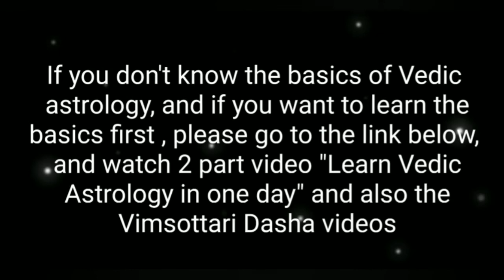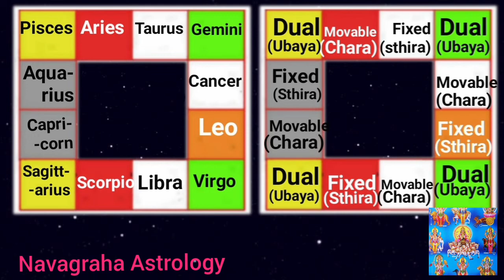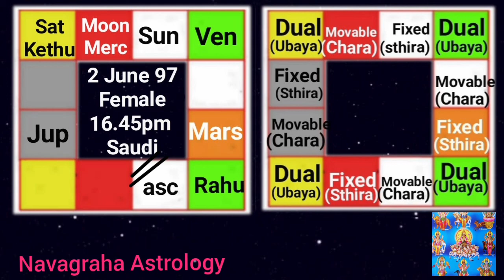Movable Fixed and Dual signs in astrology| Ubaya chara sthira rasi | Its application with example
movable fixed and dual signs in astrology| Ubaya chara sthira rasi | how to use in prediction with example chart. fixed signs vs cardinal signs. cardinal zodiac signs
cardinal sign meaning . mutable zodiac signs traits. mutable signs astrology
cardinal fixed and mutable signs

predictions
All astro questions answered with full astrological explanations. kundli chart kaise banaye, kundli chart kaise dekhe, kundli milan , gun milan, Navansh kundli kaise dekhe

Vedic Astrology had brought a big  turning point in my life. Its my desire to make horoscope prediction easy for all. Everyone should know to read their birth chart and should be able to predict future for themselves.

Learn Vedic Astrology in one day Part 1 (part 1 of 2) | Structure of birth chart |horoscope basics

Learn Vedic Astrology in one day (part 2 of 2) |how to predict  birth chart! Horoscope

Upcoming topics..
D9 chart Navamsa calculation
D9 chart Navamsa prediction
D10  chart dasamsa calculation
D10 chart  Dashamsa prediction
Divisional charts
Planets in 12 house for all ascendant rising sign
Libra ascendant tula lagn thula rashi and lagna predictions
scorpio ascendant vrischik rashi and lagna predictions
Sagittarius ascendant dhanush rashi and lagna
Capricorn ascendant Makar rashi and lagna
Aquarius ascendant Kumbh rashi and lagna predictions
pisces ascendant Meen rashi and lagna
Prediction of placement of Venus saturn sun moon mars mercury Jupiter Venus rahu and kethu Neptune Uranus Pluto
Saturn transits
Dasha planetary periods and Antardasha
north node rahu south node ketu.
Planetary conjunction
planetary  aspects
trines square sextiles harmonic charts Kendra trikon upachaya houses
 retrograde planets combust planet effect .
12 house Lords in different houses.
subplanets gulik mandhi5

Nakshathra list
Ashwini Ashvini
Bharani Barani
 Krittika Krithika
Rohini
Mrighasira  Mrigshira or Mrigsira
Ardra / Ardhra
 Punarvasu
Pushya or Pushyami
 Ashlesha
 Magha
Purva Phalguni / Poorva Phalguni
Uttara Phalguni
Hasta / Hastha
Chitra Chithra
Swati Swathi
Vishaka
Anuradha
 Jyestha
Moola / Mula
Purvashada / Purva Ashada
Uttarashada
 Sharavan / Shravan
Dhanishta
Shatabisha / Satabhisha / Sathabhisha
 Purvabhadra Purva Bhadrapada
Uttarabhadra / Uttara  Bhadrapada

and
Revati / Revathi
Ashwini Bharani Krithika Rohini Mrigshira